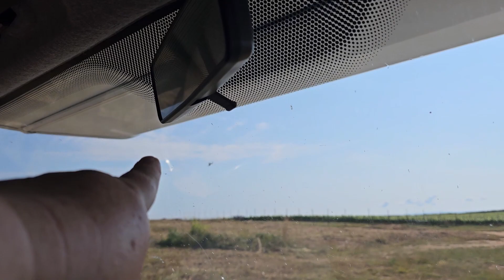Lielais trips 2023 Uz Pulu 9 jūnijs